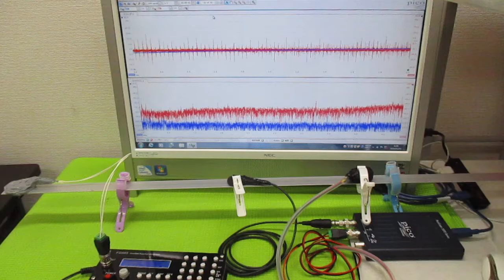対象物の振動モードに合わせた、超音波制御技術 ultrasonic-labo